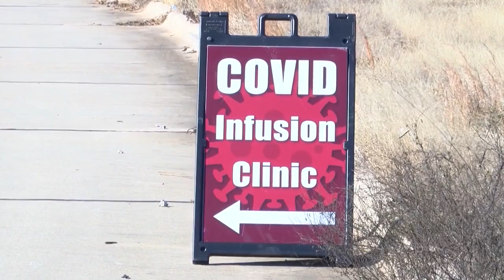COVID-19 treatments running low due to rise in positive cases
The medication used to treat COVID-19 is running low at the monoclonal antibody infusion center in Bowie County.